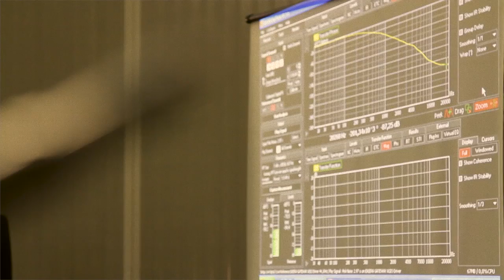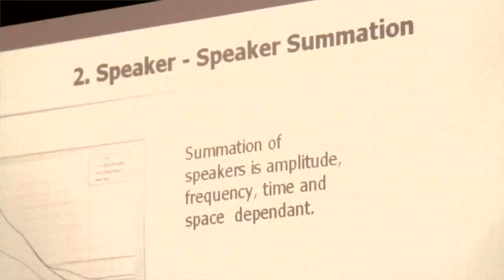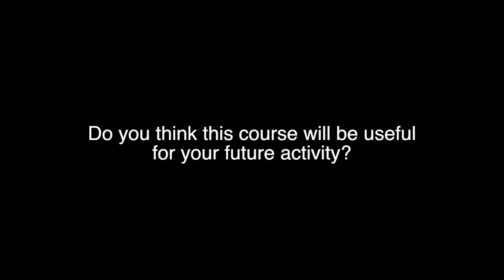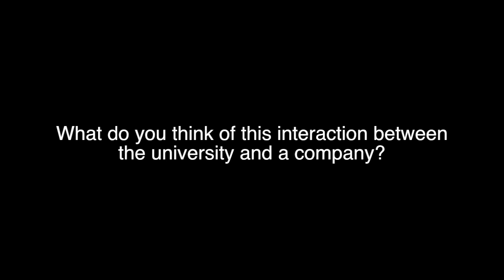SOUND ENGINEERING UNIVERSITY COURSE (1ST EDITION)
RCF Academy in cooperation with University of Modena and Reggio Emilia.

The course took place in May. The second edition will be done in 2013.